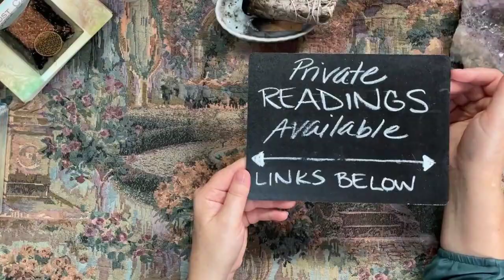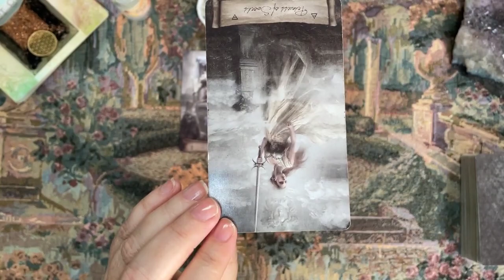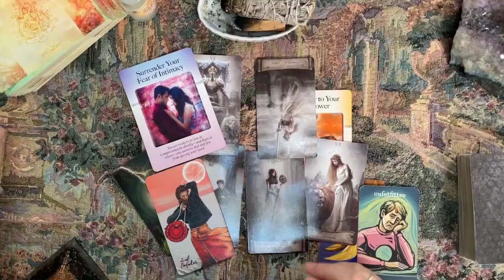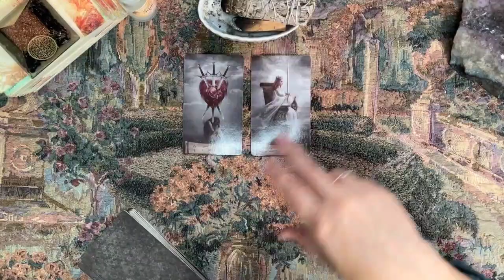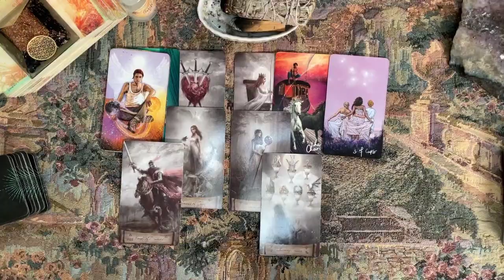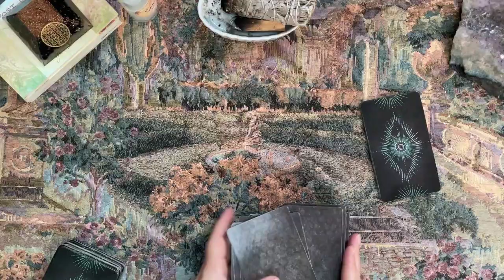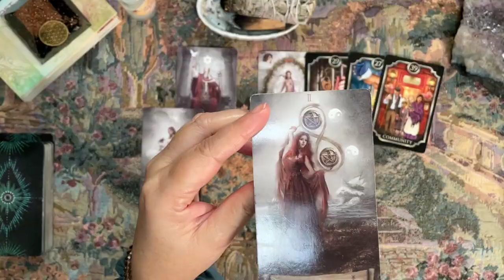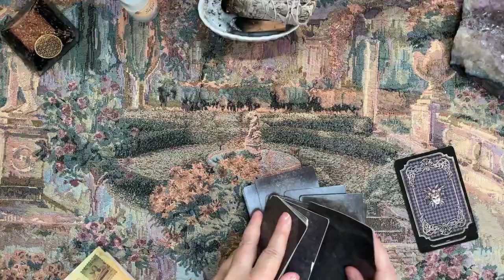ARIES, LEO, SAGITTARIUS - Timestamped | Full Moon in Gemini Tarot Reading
Click Ahead with Timestamps: 6:30 Aries; 23:28 Leo; and 46:55 Sagittarius

- your question(s).

LOVE READINGS
12-month love forecast
Couples Reading

30-minutes for $50 ($10 OFF regular price of $60)

MONEY READINGS
12-Month Forecast
5-Card Problem-Solving Spread

CUSTOM READING
You pick your questions and budget
3 questions per 30-minutes

***REFUND POLICY***
HEALING FROM NARCISSISTIC ABUSE:
LET’S CONNECT!